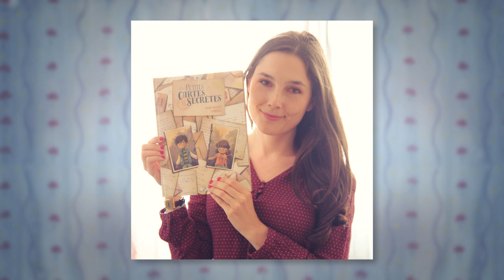Les Éditeurs de ma BD (Les Petites Cartes Secrètes) ITW Davy Mourier & Marion Amirganian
BD disponible en Librairie ou sur commande
Réalisation, Montage & Habillage : Anaïs Vachez
Dessins et Couleurs de la BD : Cyrielle
Scénario & Cartes Postales de la BD : Anaïs Vachez
Directeurs de la Collection "Une Case en Moins" : Davy Mourier & Marion Amirganian

Merci à Leslie Perreaut (Éditrice), Vanessa Brochen (Coordinatrice Éditoriale), PPO Graphic & Christian Pannebeau

© Groupe Delcourt - Editions Delcourt / Les Contes de Nina – 2019